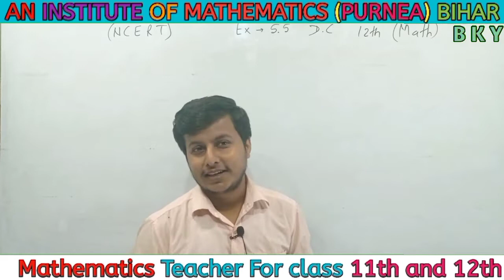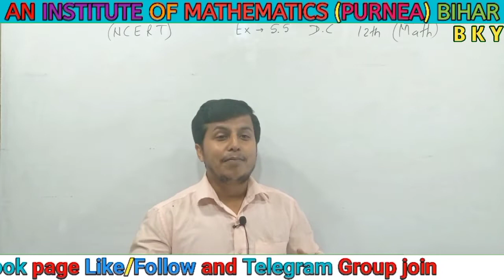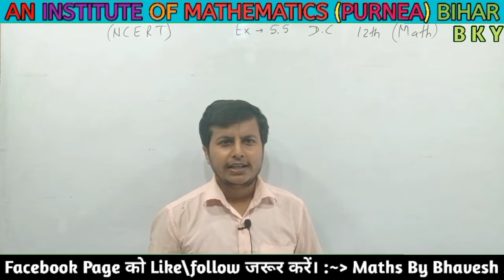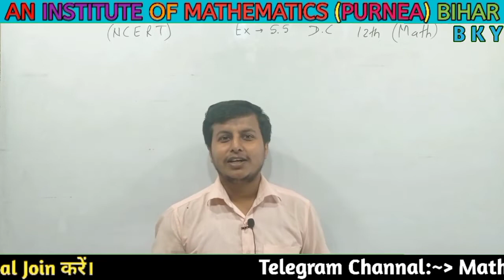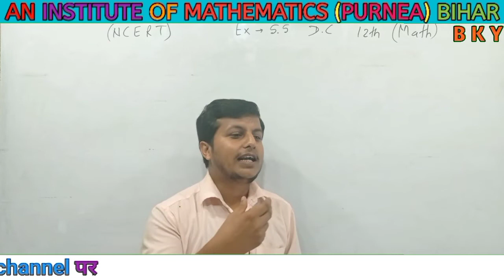purnea me kaise rahen | purnea me rahkar kaise padhai kren | purnea me kaise padhe | Bhavesh Maths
About This Video :- Video Ko Jrur Dekhe
is video me bataya gaya hai Students ko help ke bare me asp sab jrur pura video ko dekhe

purnea me kaise rahen
purnea me rahkar kaise padhai kren
purnea me kaise padhe
Bhavesh Maths
Purnea ka Students
Purnea me Students
Purnea ka padhai
aaj ka bihar samachar purnea
patna ka mausam
aaj ka mausam kaise rahega
16 august ka news
14 august ka news
15 august ka news
purnea news
mausam aaj ka
purnia news
purnia holi news
Bhavesh sir Maths
Bhavesh Sir purnea
Bhavesh sir
Bhavesh kumar yadav
Mathematics Live class
maths by bhavesh sir
bhavesh sir utkarsh
bhavesh sir math
math by bhavesh sir
bhavesh maths purnea
bhavesh sir purnea
bhavesh kumar yadav
maths by bhavesh sir from madhubani
bhavesh sir mathematics purnea
math teacher bhavesh sir
bhavesh kumar sir purnea
bhavesh sir ka pahla video
maths by utkarsh
bhavesh yadav

Hi
I am Bhavesh Kumar Yadav. From-Madhubani. District-Purnea (Bihar) India

Biology Students को सुझाव सभी Students
                इस Video को जरुर देखें

Facebook Page:- Maths By Bhavesh Sir
Instagram I'd:- Bhavesh Kumar Yadav
Telegram Channel:- Maths By Bhavesh Sir
Telegram Group:- Maths By Bhavesh Sir

WhatsApp Number And Calling Number

Add- Madhubani. District- Purnea. State- Bihar. (India)
Offline Class Avlable in Madhubani Purnea (Bihar)

🙏🏻Thanks For Comming in My YouTube Description🙏🏻